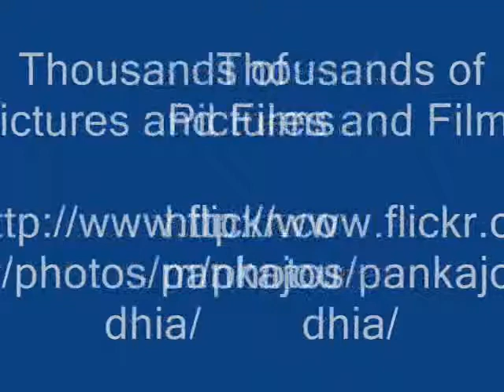Octonary Ingredients of Eulophia campestris Formulations: Pankaj Oudhia's Medicinal Plant Database